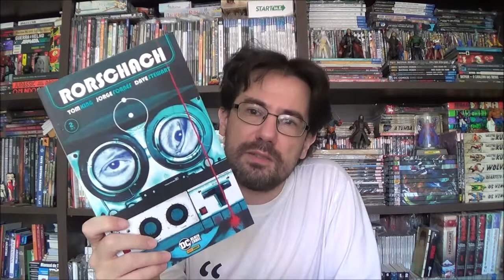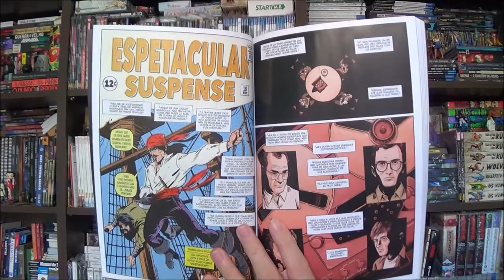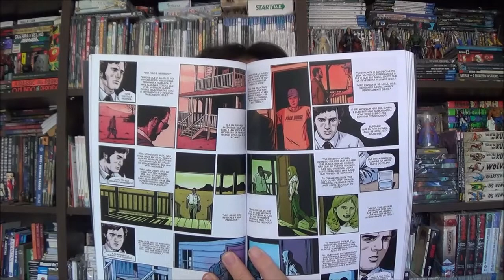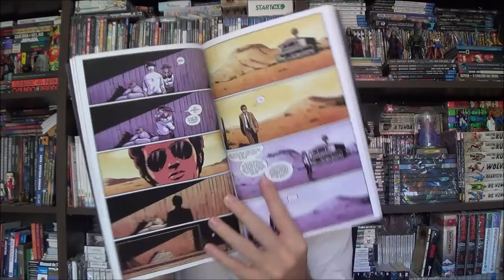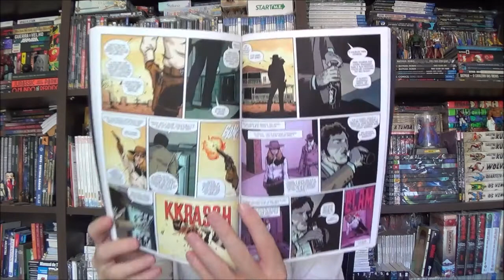Chapéu do Presto Especial - Rorsharch vol. 2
Bem-vindos a mais um Chapéu do Presto Especial, no episódio de hoje vamos retornar ao Rorschach do Tom King com o segundo encadernado que fecha a história.

Campinas - SP
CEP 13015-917